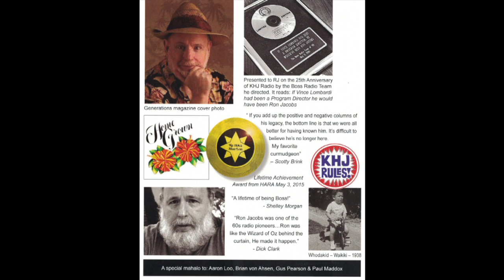REMEMBERING RON JACOBS WITH ALOHA BY ED KANAOI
IN MEMORY OF RON JACOBS - Ed Kanoi shares what it was like working with RJ.
Loo-OW Productions